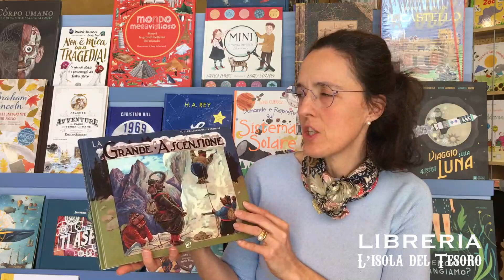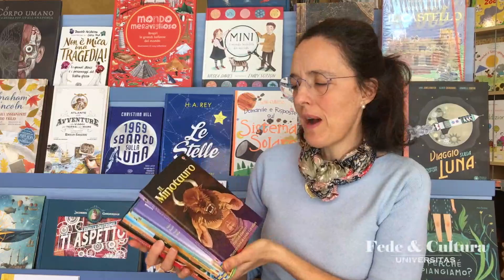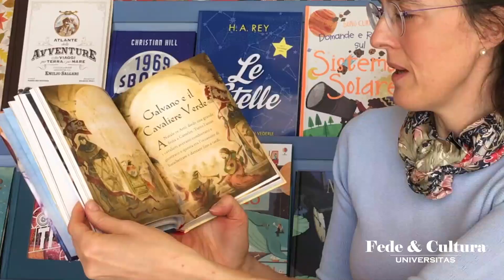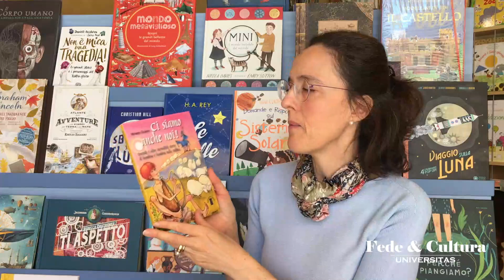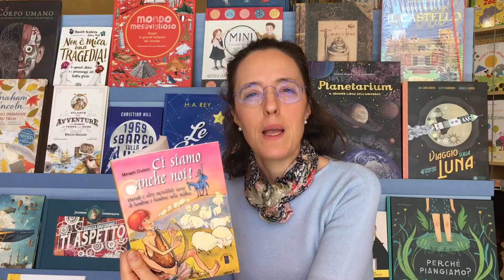Proposte di lettura per bambini 6-8 anni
Questa volta Camilla presenta consigli di letture per maschietti dai sei agli otto anni per divertirsi e imparare nello stesso tempo.
La formazione piacevole dei nostri figli e nipoti è la garanzia di un futuro consapevole e felice.